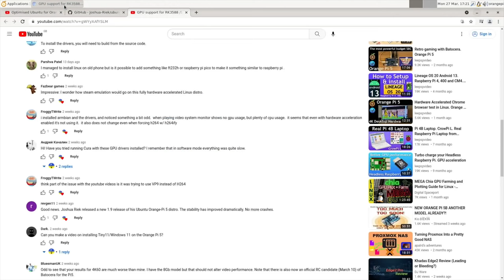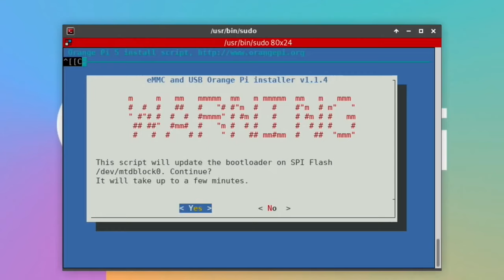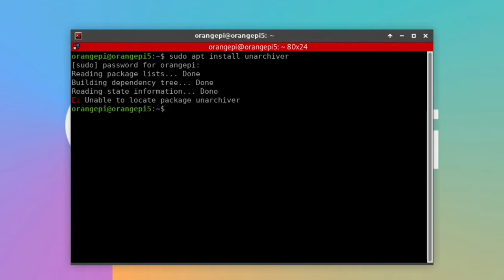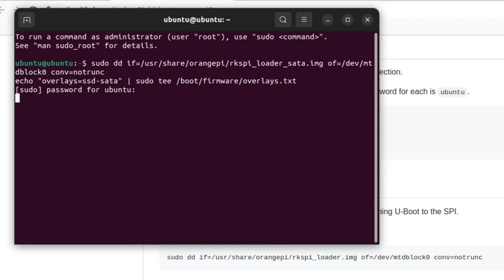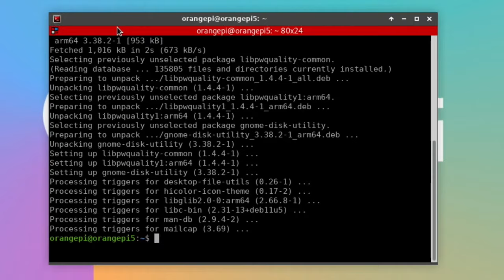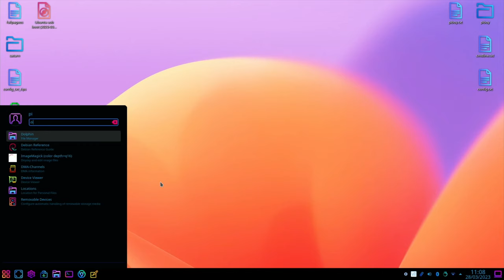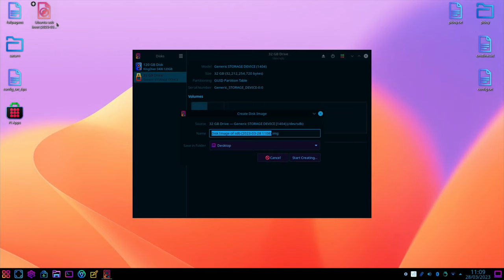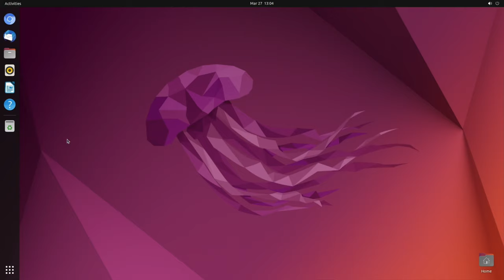USB Boot Ubuntu 22.04. Orange Pi 5.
Thanks to Joshua Riek for creating this optimised Ubuntu image

USB sd reader worked fine after the fix as did my Samsung Bar USB stick. Unfortunately my sata SSD drive didn't work for me with the same image.

Gnome Disks worked in backing up and restoring the amended Ubuntu to a different drive.

US & more
Samsung Bar 128GB USB
256gb NVMe
4GB Orange Pi 5
8GB Orange Pi 5
Usb A to C power display cable
Official Pi 4 power adapter
Khadas Edge 2 pro

UK & more
Samsung 128GB Bar
NVMe 128gb
NVMe 256gb
My usb c hub
Orange Pi 5

My videos